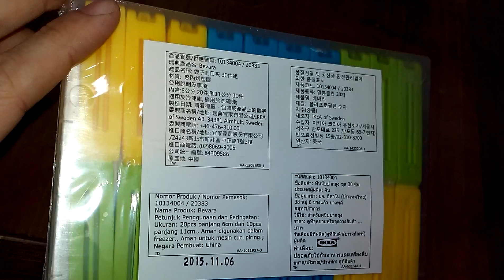[開箱] IKEA BEVARA 袋子封口夾30入 20160310 [宅爸詹姆士]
IKEA BEVARA 袋子封口夾30入59元, 不知道耐用度如何,有待試驗.